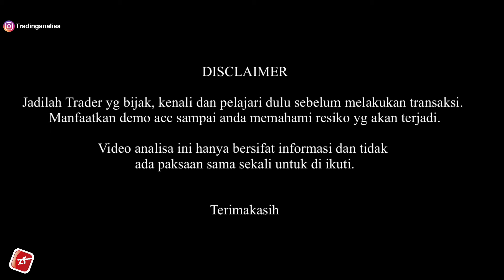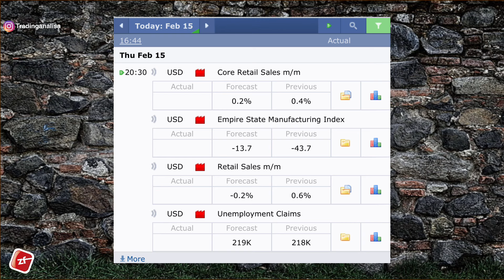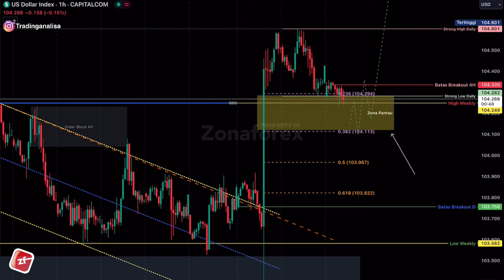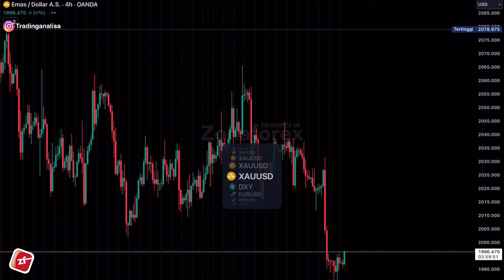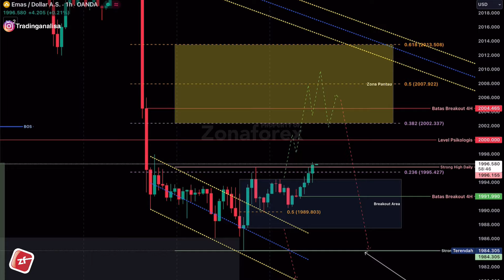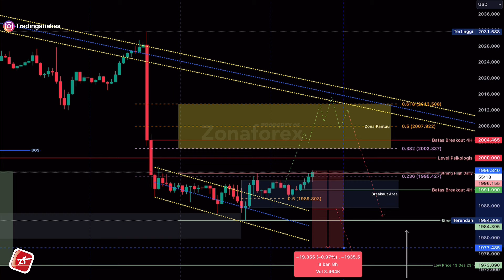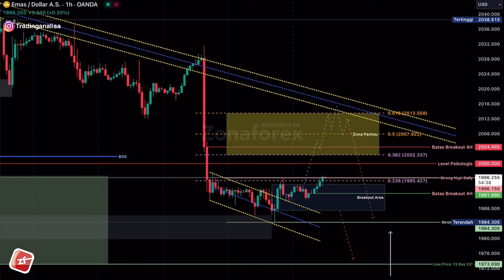REVIEW Analisa Teknikal XAUUSD tgl 15 Februari 2024